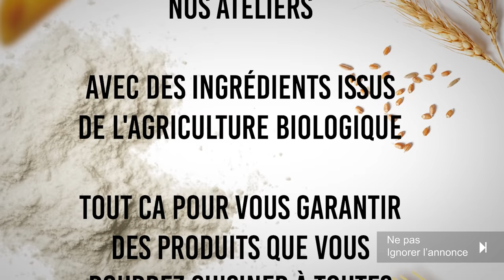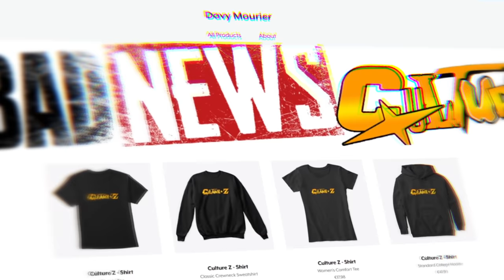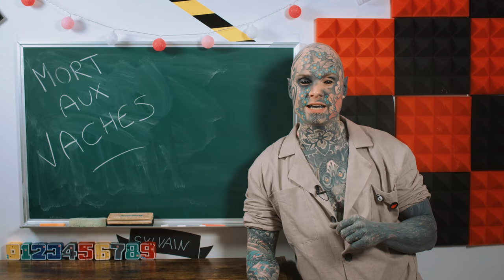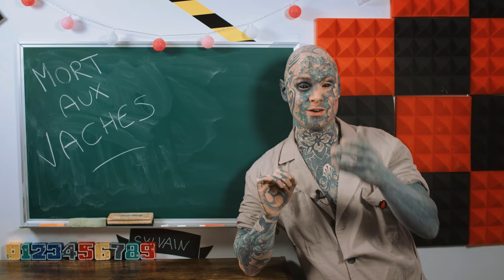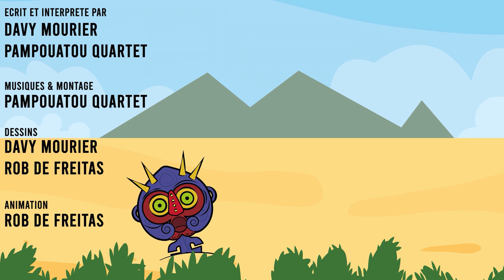BADNEWS #152 SQUIRT GAME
RDV DU LUNDI AU VENDREDI À 9h30 SUR TWITCH

Boitier : AORUS AC300G
CPU : Intel i7-10700
Carte mère : AORUS Z490 Ultra
RAM : AORUS RGB Memory 16GB (2x8GB) 3600Mhz
SSD: AORUS 1To SSD Nvme Gen4
Carte graphique : RTX 3080 MASTER
Alim : AORUS P850W
Watercooling : AORUS AiO Cooler 280

Chaise : AORUS AGC300
Clavier : AORUS K9
Souris : AORUS M5
Tapis de souris : AORUS AMP 900
Ecran 1 : AORUS FI27Q
Ecran 2 : AORUS FI27Q

Nicolas MARCHAL Watchinofoye Dowdheur Chukkynuggets Izabel Demeio Nicolas Franck Mickael Marcou Acronantis S-sky 2068 R Anthony Grandmaire Damien B Anarchic Demon Pierre Gourgeon Ostralopi Agnes Mourier Br Jack Julien Bénézech Yvain Chevalier au Lion Eve IsSickOfAdam Elpicrastshiva Jennifer Da Carmo Maya Jeanmonod Erwanix Rafaela UltimeAtHome Shabranigoudou Matth X23, Exelsis Dei Alexie Bray Bob Christophe Pericard Sentrythemadman Kévin Glack LeaderMathis thraw synapse Jows Yukisson Robin MAK45 thieums Hush_00 Greg V. Torsadum Naïade theaigle Ekam Romain DODY Graspied HenriCoty Justin Mr88 Cyrielle Céline P Yoco p_pair Mich CimleaK Nico gSigh Elytis Yannoo Joledoc TheKillerMarmotte patrice renaud Monsieur Raton gnppn drenghel christ0289 Léa Serytee. Ramana touch Sylvain de THOLOMESE Chris Bourbi Ludovic SICKAR.T Tomarchi Black Pulsar greatmotherfuckers Adèle julien bénézech Mathilda Nabus FRANCOISPEF firud SnowFlo kilian Benjhuss Bruno Garbaccio Ophélie Phélie Stanislas Andre Vazektomi Max7824 Chienchic Benjamin CactusLibidineux Latatchii Minouuuuu Le Concombre Masque Gilom Leopoldd Julien Fedou Amaury Grenier Nufy Gyroscott adeline.hullot Gribouille Paul Expert ISKAN geoffrey Req Félix stevensixkiller Olivier mim Batoche Saint BlackSalami Stephanie Oly Marc Le Labourier Elric Bloodsword Josquin Ludestru aikirenshu Lmeur Matthieu Dworkin Damien Skaarbone Francky Dohahah MysterJoke Isilmë Morton Ichabod Rémi SirPattes Luyepii Scottzane -CéCé- Syphaïwong Mrs Kyogokudo Penther Pierre.P Charles & Alice Mylie_zolie Lord Yorwan Pelur Théodore Joany Leprince Dr.Oops Tibout Cy Solal Labat Alexis Vincent Zoé Ragasse Tanak Boucle Bloody_Loki Dame Andine Sarafan RémyV Halbeu Dae31 Adrian dazerkil Division-par-zero Arnaud Boisgard Satyre François 6PO K13b3r ellda Bananebleue Nekojita Nabihime An1hl4t0r norbertlegourou chacha JoeHell Marge Halone Wolfkhan Flan-Lemou Kuentan Xav Desmero _dav_ Elgourdino Florent Vdga Vincent Benou Florent Bouhey tokyis lalmeras QuiPhenix Ralouf Bigoudi88 Bophie Slaise Nek Pauline Bloom La Beatrie thedayymon Guillaume Marty G . T . Cort-X- Chloé AG Wolf enstein TomTom nieub Jerem S. Nélio Vasconcelos frankman1995 daone Ced_Lec Vanny Grollbe Pyrrhos Dauvet Thomas BRISET Siyah Adrien Natosan artart78 jacques kramp Morlockq Jean-Marie Arondel loktora GrandZuzu Xianghua Anthony manshoon Victor